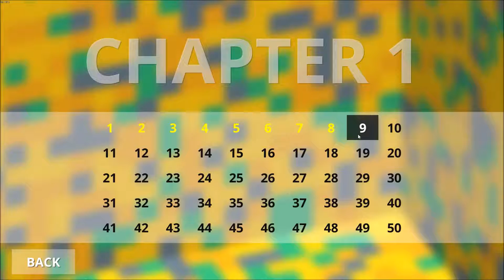Breezeblox, Chapter 1, Level 9 Walkthrough, 1080p/60FPS.